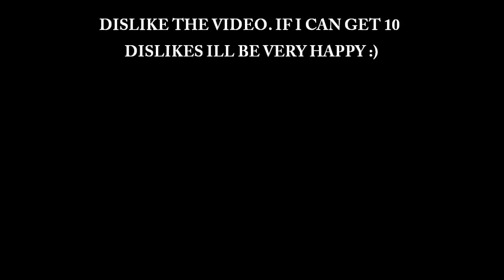INSANE BO3 TRICKSHOT CROSS MAP ON REDWOOD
i know i meant to put bo3 not bo2...
just dont...
song- lil john turn down for what